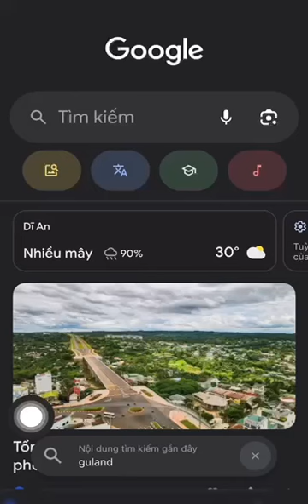Cách để xem hiện trạng và quy hoạch đất trong tương lai của nhà mình không ?